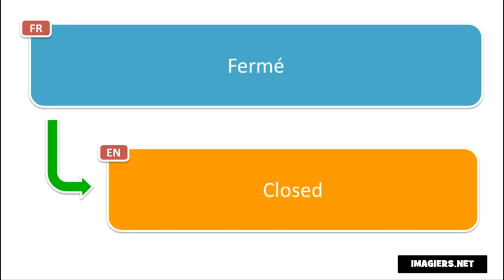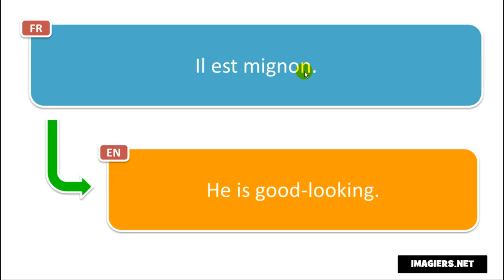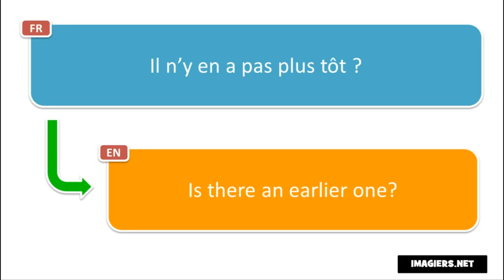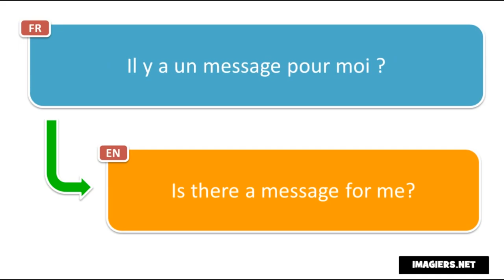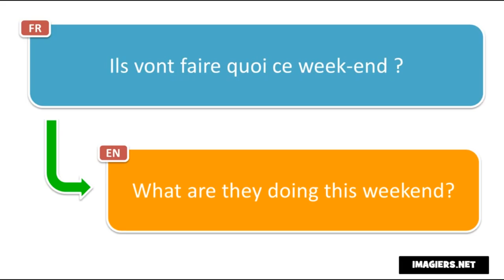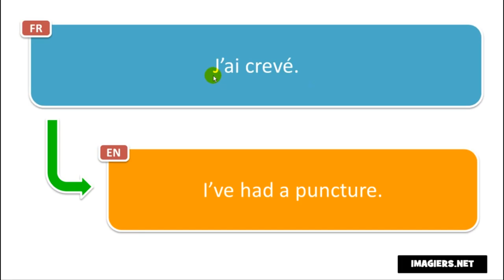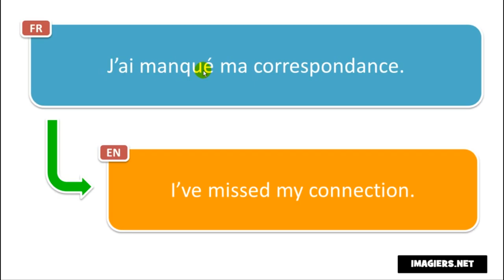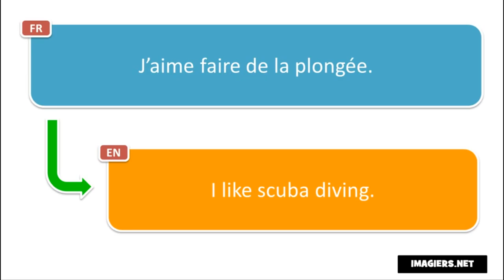Learn 200 French phrases while running # Volume 3